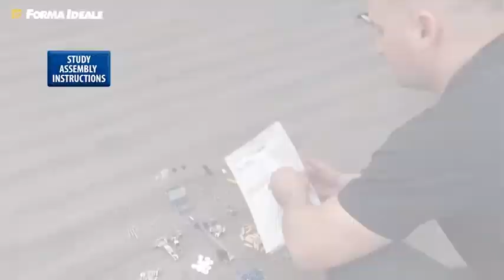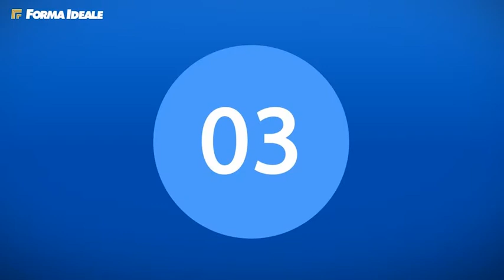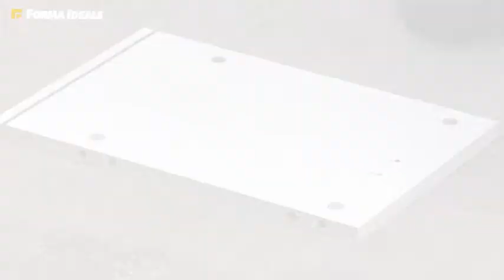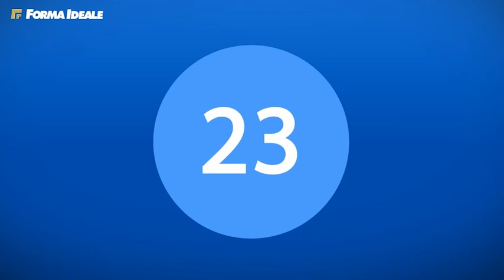Montaj comoda tv Arctic